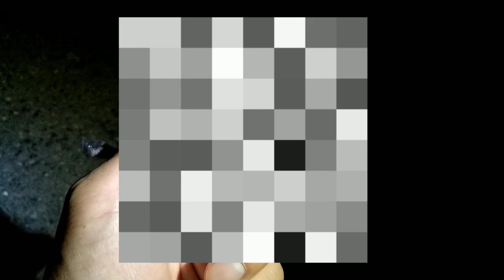これが幻のヘビと呼ばれるヘビです★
SNSでの繋がりも楽しんでいます★